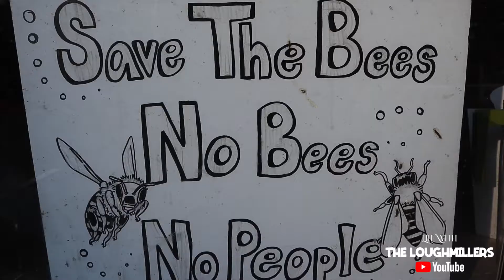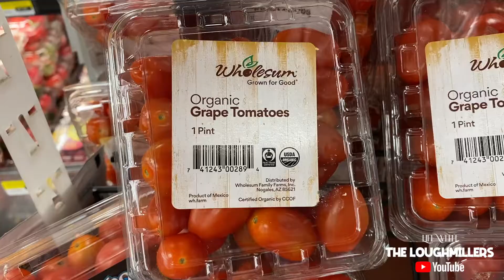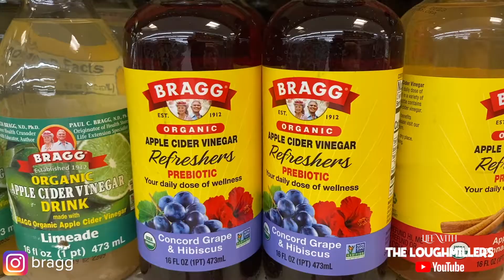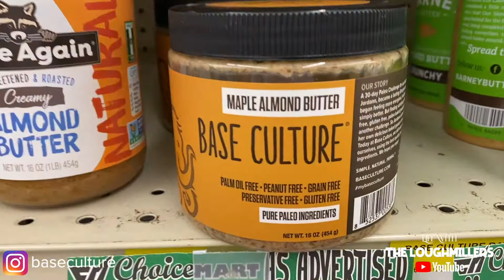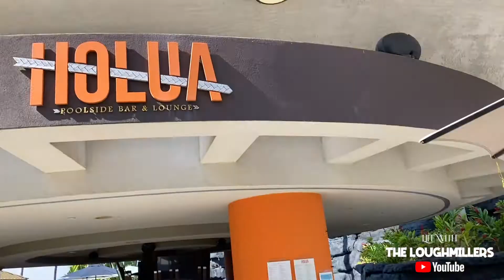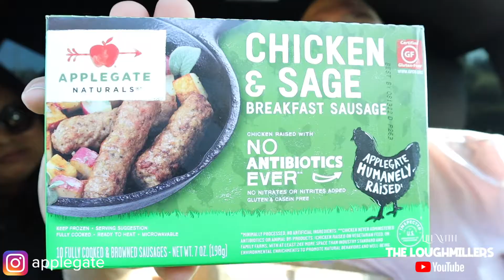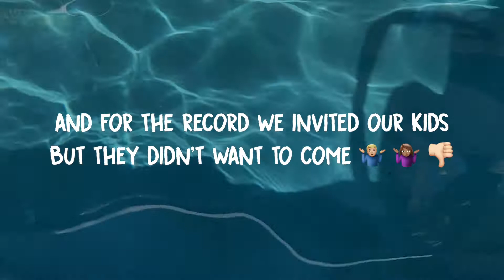“CRUISIN” [We Share Our Secret Shopping Spot in Kona!]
It’s been a while since we went on and adventure and this felt nostalgic!  The Outrigger Kona bought out the Sheraton Kona Hotel and we haven’t been there in years (since our children were little). Finding options that fit the new diet are difficult, but now you know our secret spot! Shoutout to whoever does the product ordering at Choice Mart  And of course it was a beautiful morning at Kayas Organic Café in Kealakekua with dinner at Outback in Kailua Kona.

If you want to see more of “The Loughmillers” subscribe to our channel and hit the notification bell to stay up to date with all of our new videos or follow us on Instagram @theloughmillers1

Also follow our dessert business @simplysweetpopupbakeshop for yummy desserts made right here in Hilo Hawaii and @beyondparadisetheband for the best in live entertainment!

GEAR:
CAMERA: CANON M50 & iPhone 11 Pro
DJI OSMO ACTION
MICROPHONE: DEITY DUO 4